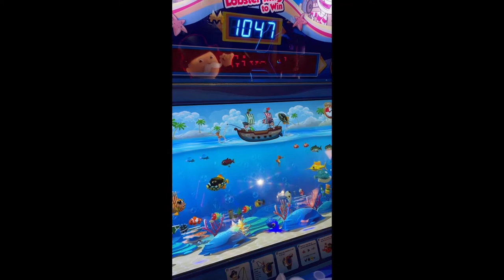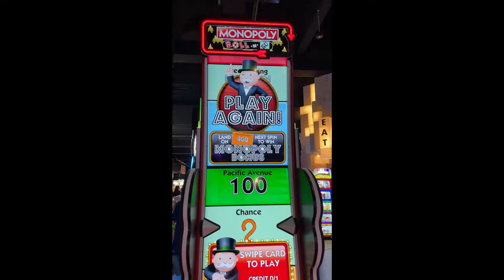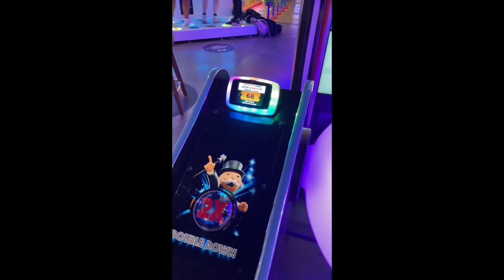Let's play games! Wizard of Oz, Pirate Hooks & Monopoly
We have returned to an entertainment center for the first time since Covid kicked in.

We need your support to motivate us to post more videos!